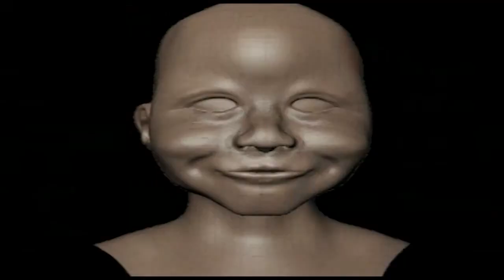Cornwall College Camborne BTEC Extended Diploma Media and Games showreel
A short showreel of work produced by current and past learners.